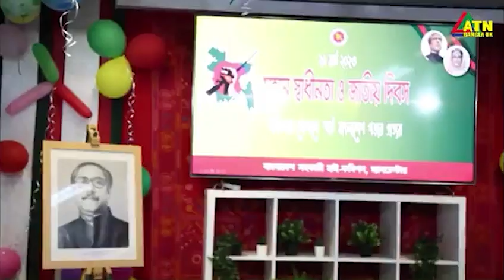২৬ মার্চ ৫২তম স্বাধীনতা দিবস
বাঙালি জাতির একটি অন্যতম গুরুত্বপূর্ণ এবং অহংকারের দিন হচ্ছে স্বাধীনতা দিবস। স্বাধীনতার সোপানে স্মার্ট বাংলাদেশ গড়ার প্রত্যয়ে ৫২তম বর্ষ পূর্তী উৎযাপন করল ম্যানচেষ্টারস্থ বাংলাদেশ সহকারী হাইকমিশন।